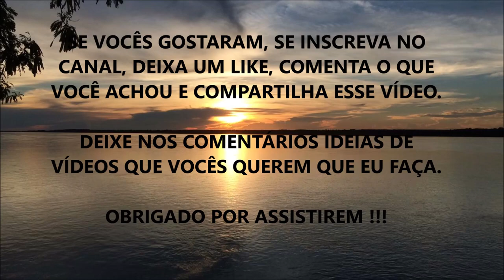SOLUÇÃO SINATRA E CARDIOLOGIA METABÓLICA (Suplementos Que Evitam Infarto???)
Fala ae Galera, beleza ? Nesse vídeo eu comento sobre a Solução de Sintra desenvolvida por um dos Cardiologistas mais renomados no MUNDO. Quarteto este que já tirou milhares de pessoas da fila de transplante do Coração.

O que você não sabia nesse vídeo que você aprendeu???